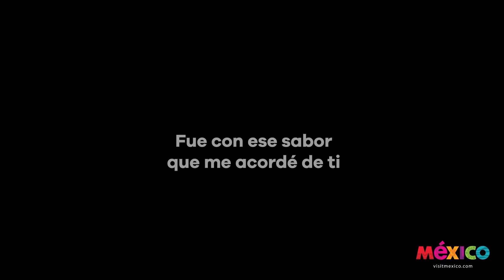Piensa en Morelos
Cómo olvidar tu encanto entre volcanes, las haciendas y la magia entre tus calles. Estoy listo para recordar el orgullo de tu historia. Nos vemos pronto Morelos.